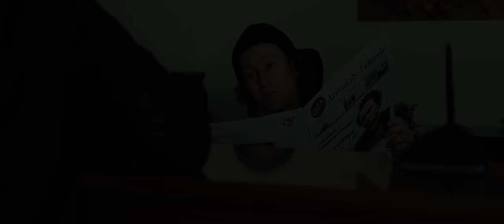FLAUGSTAD | TRAILER | 2017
Trailer for spillefilmen "FLAUGSTAD"

Lo film presenterer  "FLAUGSTAD" en Leif Å Songedal film
Andreas Aasheim, Frank Dåbu,  Jan Helge Messell, Anne-Marie Adriansen, Per Arne Albrechtsen, Ingrid Auestad, Cato Andrè Hagane, Åge Henriksen, Bjørn Halvor Bråten Nilsen, Mathias Ramfelt, Astrid Stromdal, Marie Cathrine Løver Thu, Svala Torstveit, Tommy Ulsted, Davy Wathne, Bernt Axel Ødegård, Solveig Østby

Filmfotografi Tarald Aaby
Teaser klipp   Leif Å. Songedal & Tarald Aaby
produsent Øivind K Soljfeld & Leif Å. Songedal.
Co-produsent Bjørn Halvor Bråten Nilsen

Regi Leif Å. Songedal

Ny norsk spillefilm, kommer snart!.

Plot:
Flaugstad kommune er et lite øysamfunn, hvor fiskeren Frank, svogeren hans Magne og smugleren Ronny lever sine hverdagslige liv inntil fabrikken på øya en dag plutselig blir stengt. Når et uventet motorbåt forbud blir lagt på toppen av det hele, av kommunens ordfører, bestemmer de tre seg for å løse saken i egne hender. Dette medfører at hemmeligheter på øya blir dratt opp fra dypet.